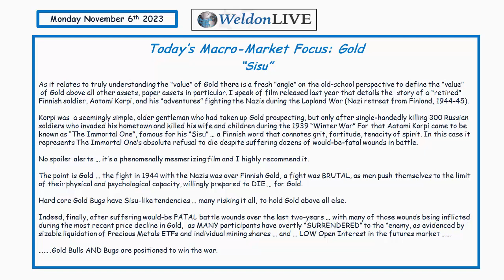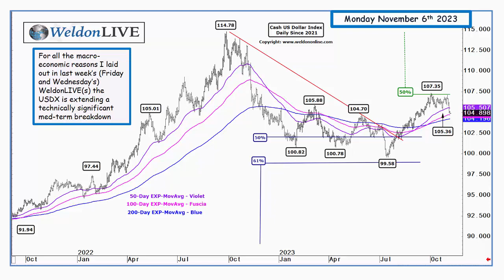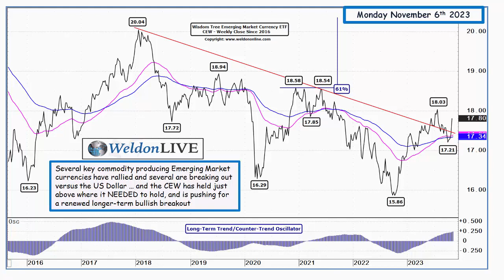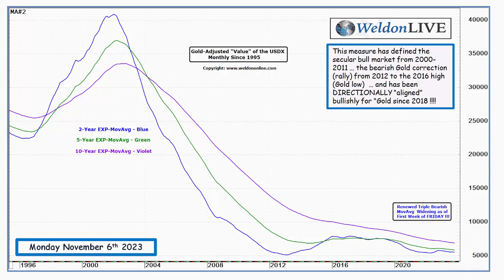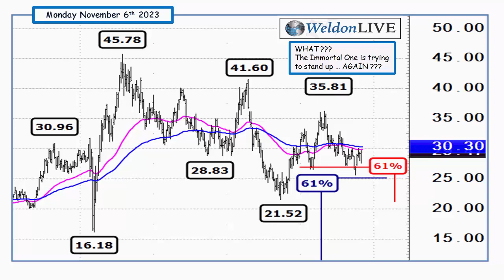Gold and Gold Mining Shares / ETFs - YouTube Video